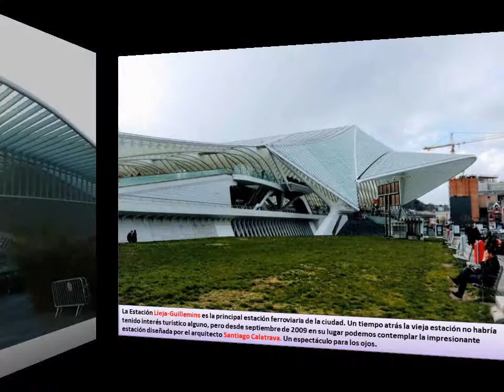AQUISGRÁN - LIEJA - DURBUY - RUTA DE CARLOMAGNO